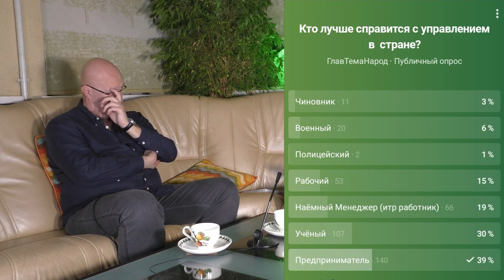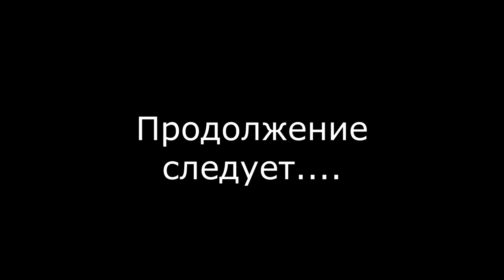Кто отравил Навального? Аналитический обзор с Валерием Соловьем #39 (часть 1)